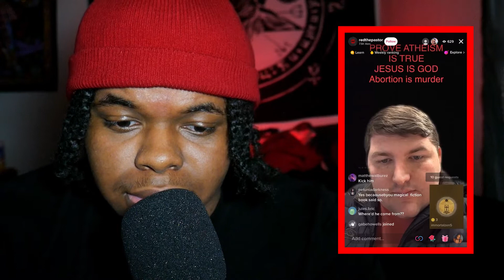from TikTok says “Jesus is the God-Man” | Response & Analysis